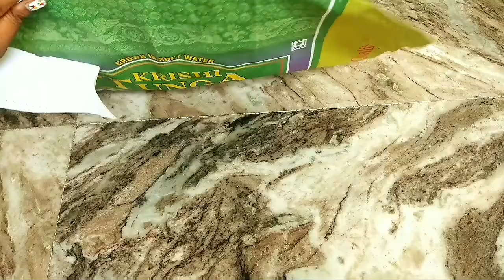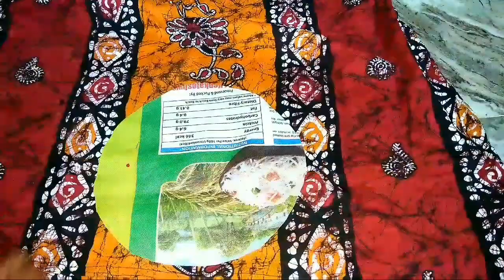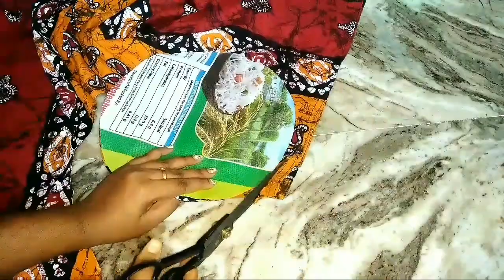roti cover|roti rumal|old cloth reuse|easy roti cloth cover|old clothes reuse ideas in tamil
how to make roti,chapati rumal from old clothes,old nighty.
storing chapati or roti in cloth cover makes chapati more soft.

Welcome to PriyaJAY Creations...